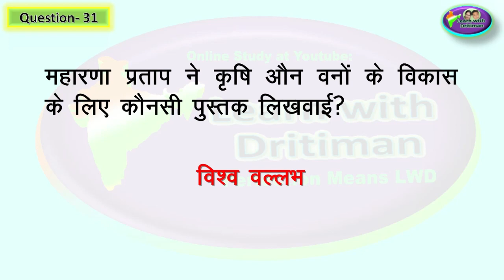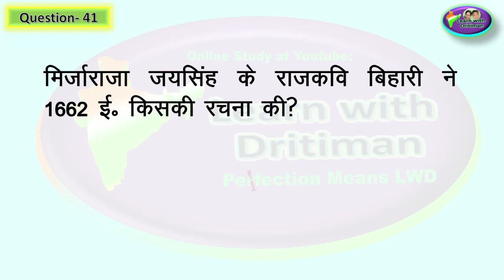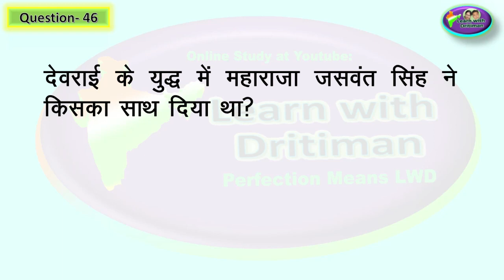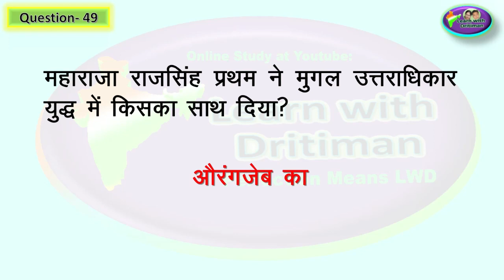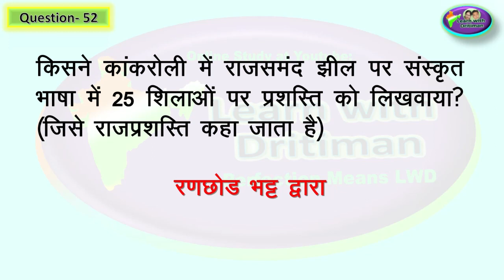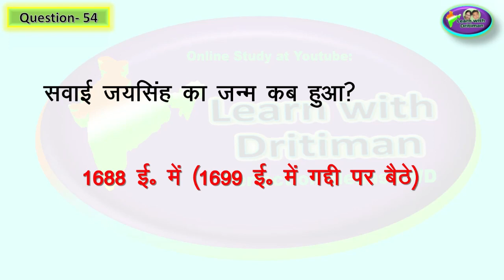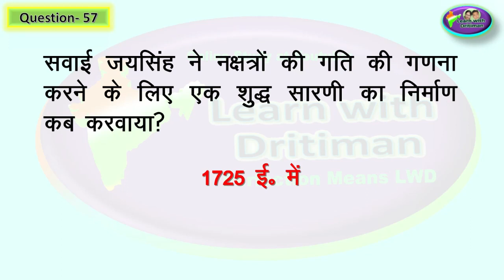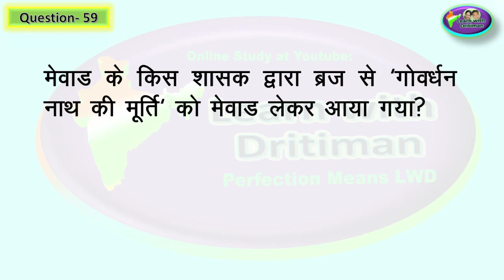Class-7/ Ch-6/P-1/ राजस्थान के प्रमुख शासक/ Rajasthan GK/ 1st GRADE/ 2nd GRADE/ Anu Jadoun/ syllabus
Class-7/ Ch-6/P-1/ राजस्थान के प्रमुख शासक/ Rajasthan GK/ 1st GRADE/ 2nd GRADE/ Anu Jadoun/ syllabus/ REET ke baad/ 2nd grade ki taiyari kaise kare/ 1st GRADE/ 2nd GRADE/ राजस्थान GK/ Anu Jadoun/ most important